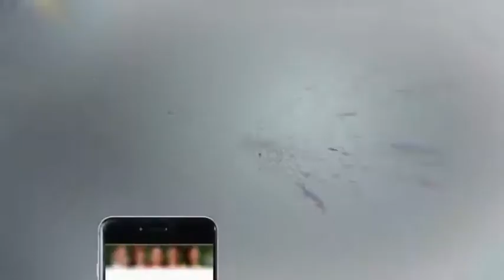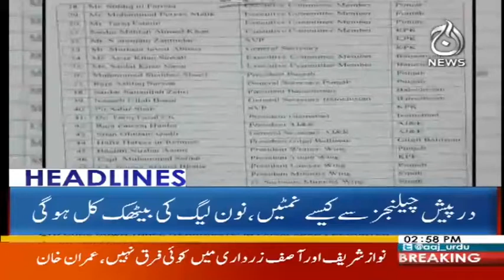Headlines 3 PM - 3 December 2017 - Aaj News